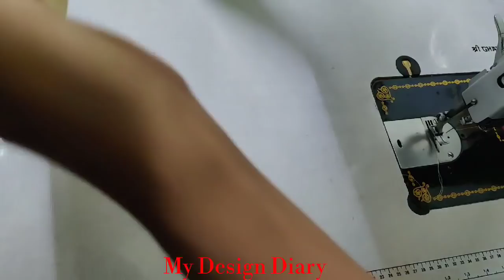Blouse Design Cutting And Stitching.Back Neck